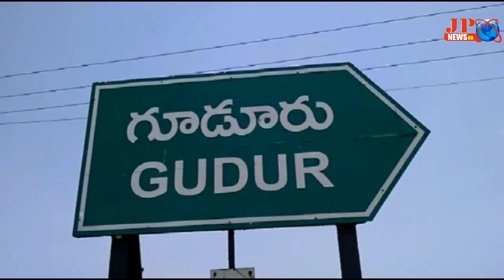JP NEWS ( ఎన్నికల ఇంచార్జ్ N. అమర్నాధ్ రెడ్డి మాజీ MLA పాశిం.సునీల్ కుమార్ ఎన్నికల ప్రచారం )